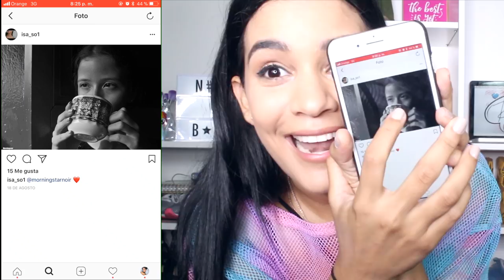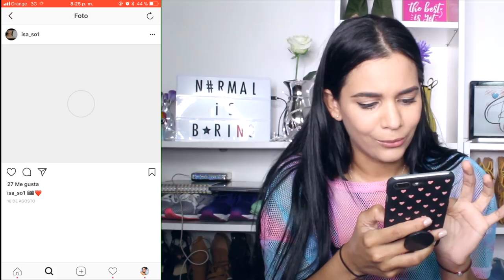QUE LLEVO EN MI BOLSA 😮 LA VERDAD 😱 | RACHZX 🦄✨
No van a cree todo lo que llevo en mi bolsa 😱

▷ M E N C I O N  A D O S:
TEDDY BLAKE NY
Designer handbags - Hecha en Italia - 100% Leather

USA EL CODIGO: TBRachel20 PARA UN EXTRA DE $20 off!!